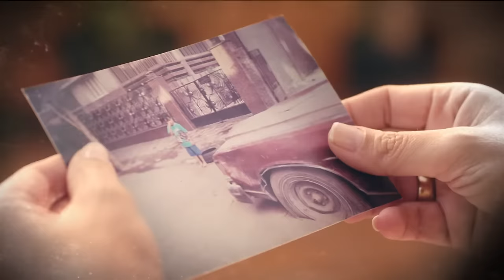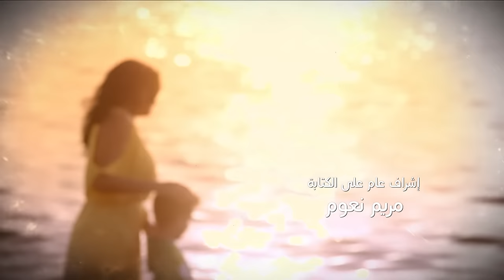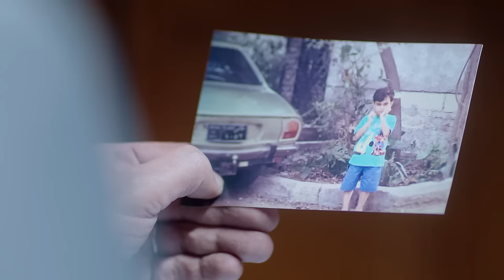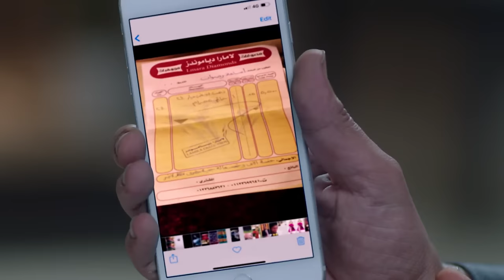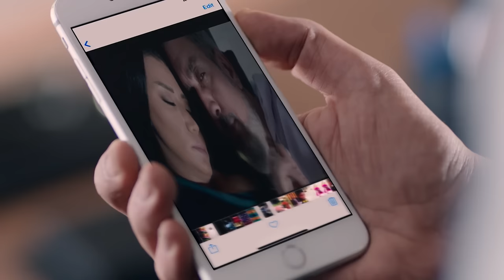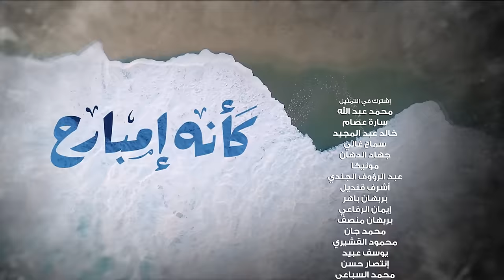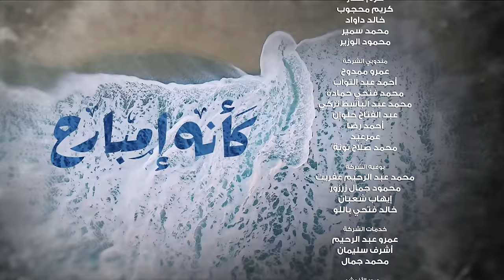Kaeno Embareh كأنه إمبارح Ka2ino Mbare7 2018 _ Episode 41